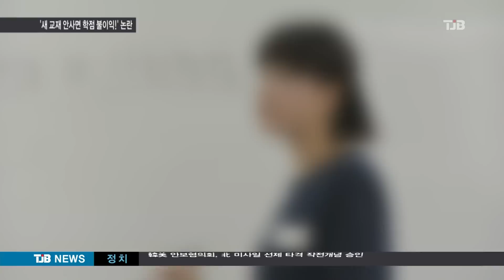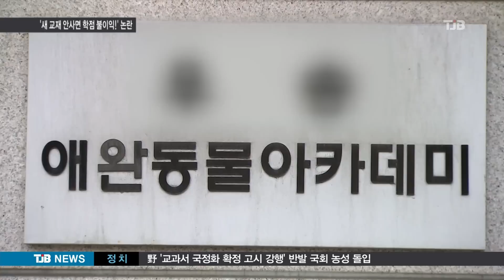[TJB 8뉴스] 전공책에 교수 싸인 없으면 감점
【 앵커멘트 】
대전의 한 대학 교수가 특정 출판사의 전공 도서를 사지 않으면 학점에 불이익을 주겠다고 학생들에게 엄포를 놓았습니다.

친필로 서명을 한 뒤 학생들에게 직접 책을 판매했다고 하는데, 갑질 논란이 일고 있습니다.

채효진 기자가 취재했습니다.

               【 기자 】

지역의 한 대학, 동물 관련 학과에서
사용하는 전공 도서입니다.

첫 장, 교수의 친필 서명이 눈에 띕니다.

학생들은 서명을 한 교수가
이 책을 직접 판매했다고 말합니다.

교수는 자신의 서명이 없는 경우
학점에 불이익을 주겠다는 말까지 했고,

결국 1, 2학년 학생 2백여 명이
2, 3만원짜리 책을 몇 권씩 살 수밖에
없었다는 게 학생들의 말입니다.

▶ 인터뷰 : 학생 A씨
- "(첫 장에) 싸인되지 않으면 학점에 반영을 하고 싸인된 책은 꼭 교수님을 통해서 이번에 새로 책을 사야된다고 그렇게 말씀하셨습니다."

이런 관행은 교수가 강의를 시작한
2년 전부터 반복된 것으로 전해졌습니다.

학생들은 부당하다고 느끼면서도,
혹시나 학점이 깎일까 두려워
지시에 따를 수밖에 없었다고 말합니다.

▶ 인터뷰 : 학생 B씨
- "학점에 반영된다는데 무슨 다른 말이 필요한가요. 그 학점 때문에 사실상 대학교를 다니는 거고…."

진상 조사를 거친 학교 측은,
교수의 학점 평가 항목에 책 구매 여부가
포함된 건 맞다고 인정했습니다.

수요가 적은 특수 도서다보니
교수와 출판사가 직거래를 했지만, 리베이트는 없었다면서 조만간 인사위원회를 열어
교수의 징계를 결정하겠다고 밝혔습니다.

▶ 인터뷰 : 해당 대학교 관계자
- "학점 항목 자체가 0점부터 만점까지 부여하는 것이 아니라 상위에 대해 점수를 부여하기 때문에 기껏 해봤자 많은 학생들이 1점 이내 (차이난다.)"

해당 교수는 학생들이 교재를 복사하지 말고
직접 책을 사서 공부하라는 뜻이었다고

TJB 채효진입니다.